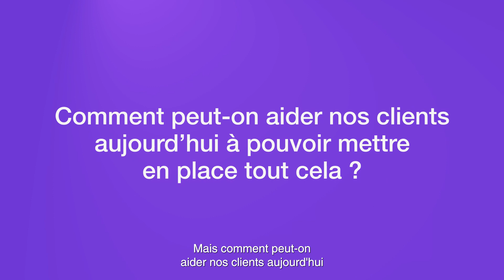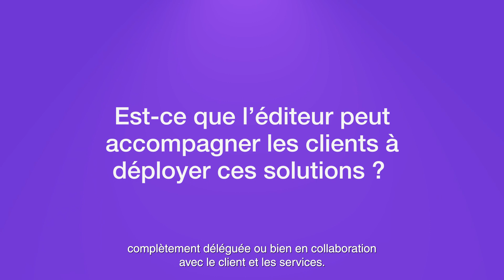LA MINUTE CYBERSECU –Service de sécurité en partenariat avec ESET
Dans cette interview, Francisco Maldonado, expert cybersécurité chez inmac wstore, reçoit Benoit Grunemwald, expert cybersécurité chez Eset, afin d'évoquer le service de sécurité.